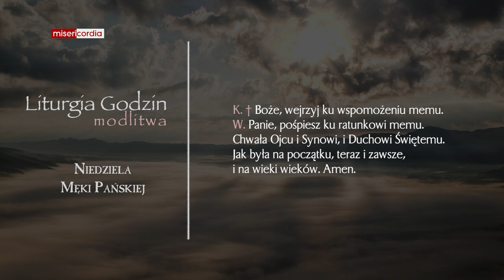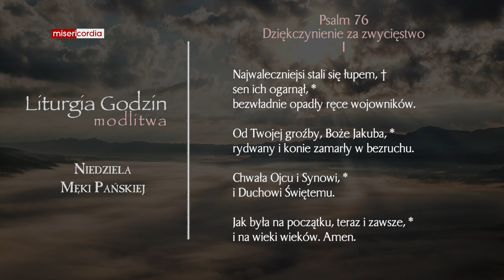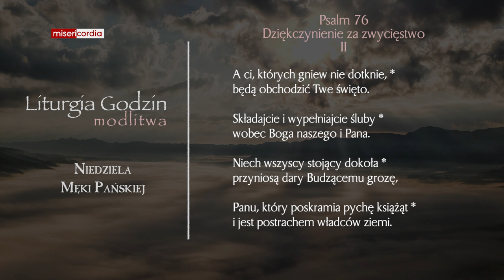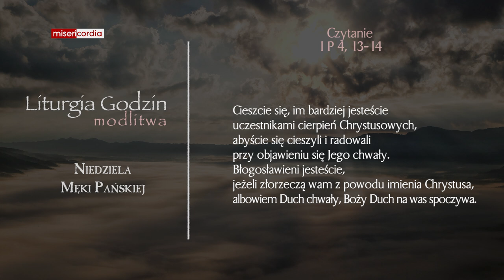Liturgia Godzin | Modlitwa Południowa | Niedziela Męki Pańskiej